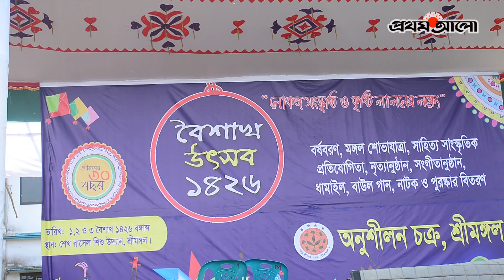শ্রীমঙ্গলে শেষ হলো বৈশাখী উৎসব